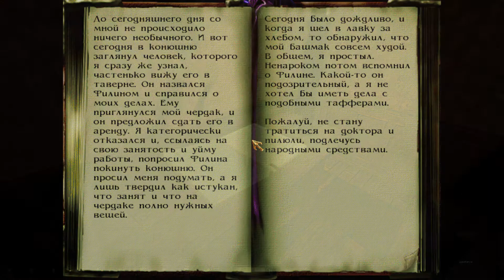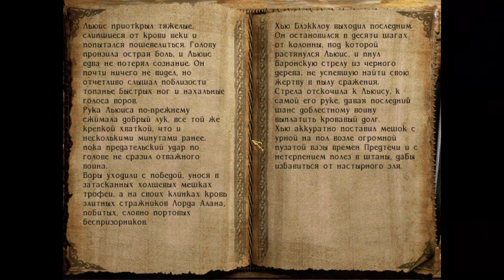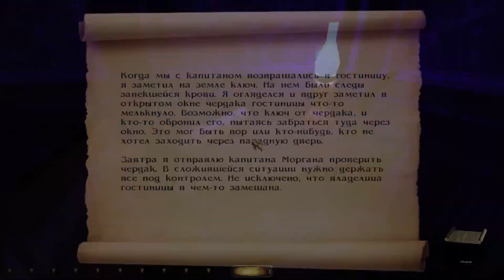Thief 2 Keeper of Infinity. Bad Venture - Walkthrough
My Thief 2 campaign. Based on NewDark 1.22.